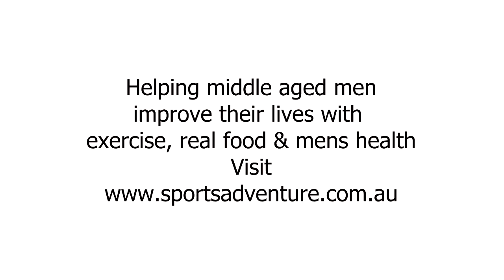Are Those Lightweight Slimline Saddles All Theyre Cracked Up To Be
Are Those Lightweight Slimline Saddles All They're Cracked Up To Be?